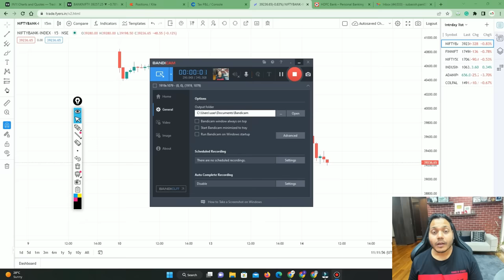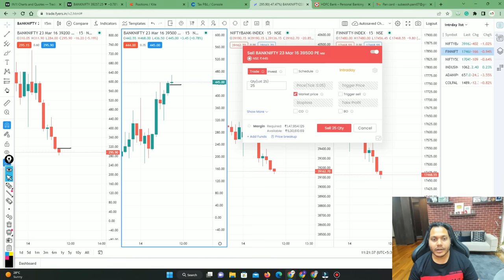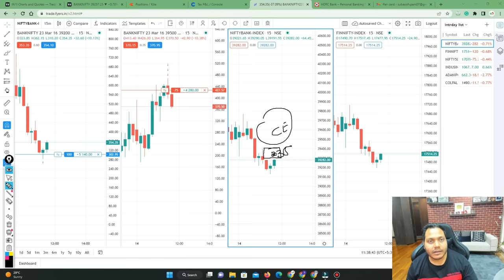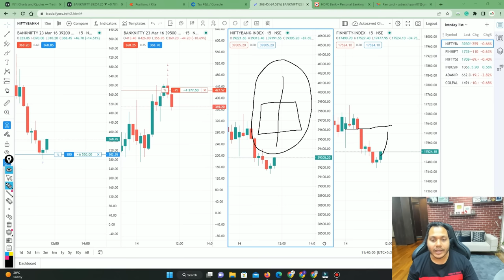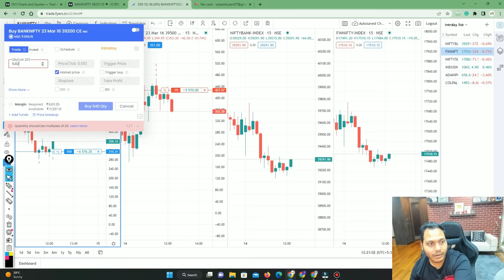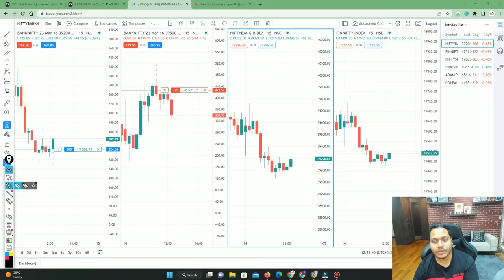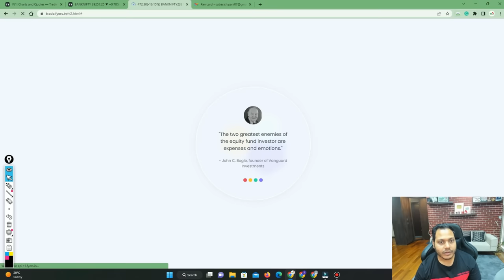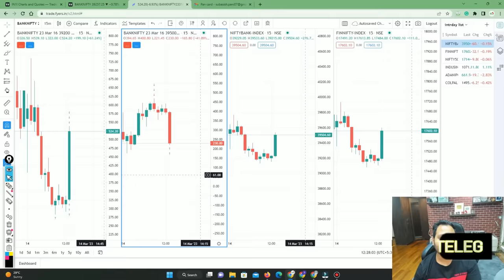Live Trading- Option Buying & Selling | DON'T MISS IT